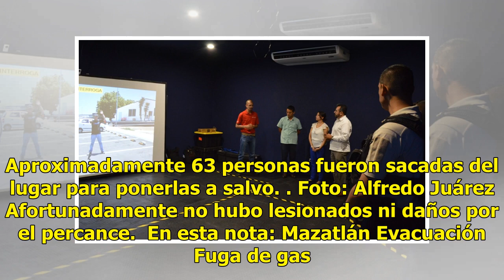Evacúan conocida tienda departamental por fuga de gas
Mazatlán, Sinaloa.- La fuga de gas de un tanque estacionario en una tienda departamental, ubicada en la carretera Internacional, causó la evacuación de alrededor de 63 personas. Evacúan conocida tienda departamental por fuga de gas. Foto: Alfredo Juárez Ante la alerta de la fuga de gas en la tienda,...